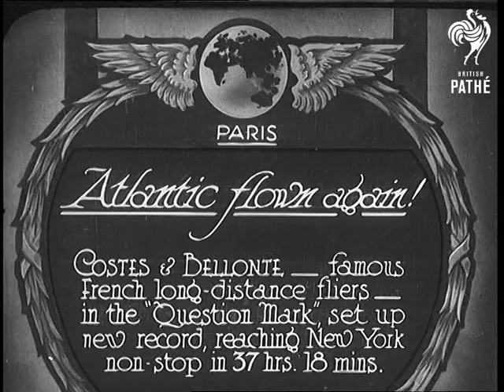Atlantic Flown Again! (1930)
Full title reads: "Paris. Atlantic flown again! Costes & Bellonte - famous French long-distance fliers - in the 'Question Mark', set up new record reaching New York non stop in 37 hrs 18 mins."

Paris, France.

French aviators Costes and Bellonte are preparing to set off for their flight to New York in their plane the "Question Mark". A crowd has gathered to see them off. The two fliers climb in.

Shots of the biplane as it taxis off across the airfield.

N.B. The famous French airmen Dieudone Costes and Maurice Bellonte made record breaking flights in the late 1920s and early 1930s.
 FILM ID:721.27